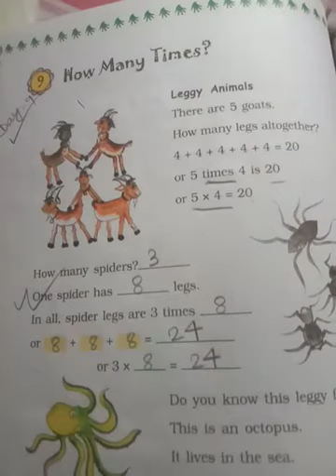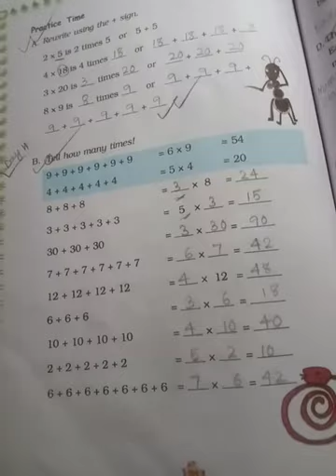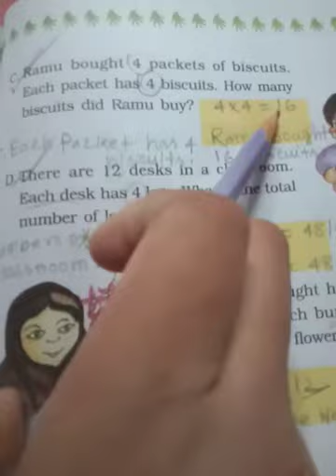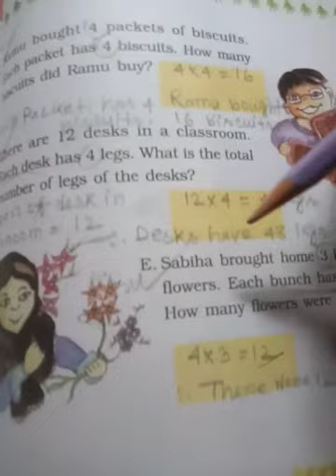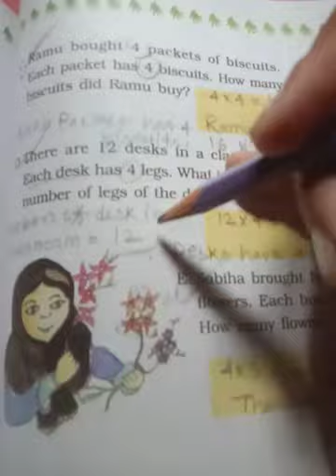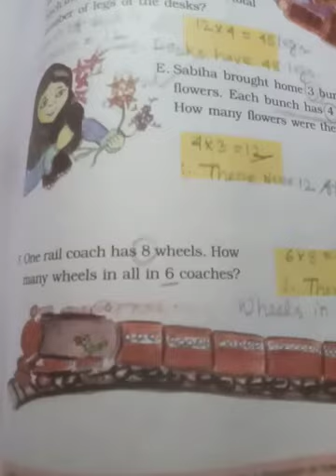Class-STD-3, subject - Math magic, Term -2, Day-11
Chapter - How many times